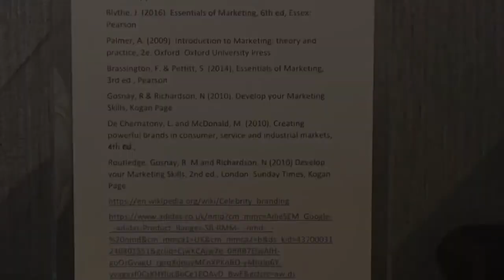UMC Vlog c3521056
References
Baines, P. et al (2017). Fundamentals of Marketing. Oxford University press
Blythe, J. (2016). Essentials of Marketing, 6th ed, Essex : Pearson
Palmer, A. (2009). Introduction to Marketing : theory and practice, 2e, Oxford: Oxford University Press
Brassington, F & Pettitt, S. (2014), Essentials of Marketing, 3rd ed. Pearson
Gosnay, R & Richardson, N (2010). Develop your Marketing Skills, Kogan Page
De Chernatony, L. And McDonald, M. (2010), Creating powerful brands in consumer, service and industrial markets
Routledge. Gosnay, R. M and Richardson, N (2010) Develop your marketing skills, 2nd ed., London Sunday Times, Kogan Page